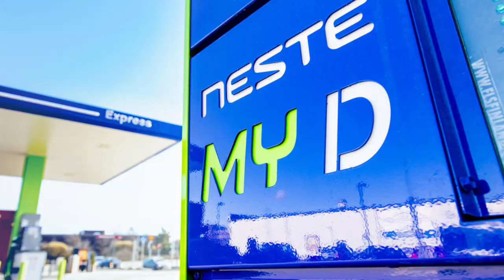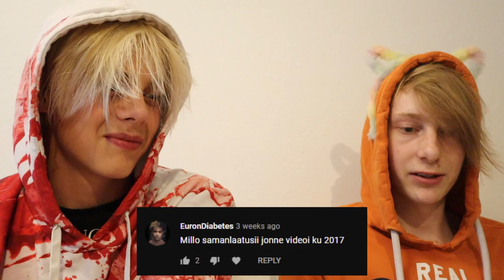Arsiina Q&A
Tämmönen video arsin kanssa tällä kertaa